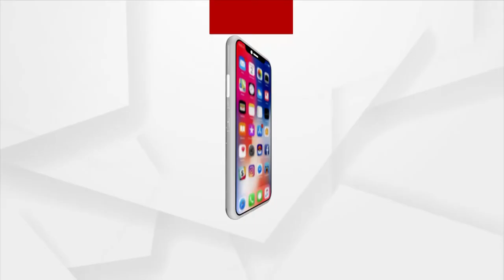ଦେଖନ୍ତୁ ଆମର ସ୍ବତନ୍ତ୍ର କାର୍ଯ୍ୟକ୍ରମ ଭକ୍ତି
ଦେଖନ୍ତୁ ଆମର ସ୍ବତନ୍ତ୍ର କାର୍ଯ୍ୟକ୍ରମ ଭକ୍ତି ଏବଂ ଶୁଣନ୍ତୁ ପ୍ରବଚନ "ସମର୍ପଣର ଭାବ କିପରି ହେବା ଉଚିତ"